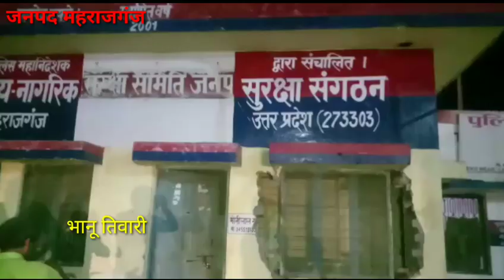सड़क निर्माण की जद में आने वाले पुलिस चौकी पर चला बुल्डोजर।